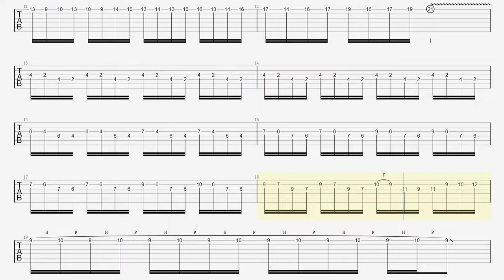フルピッキング練習フレーズ【BPM110】Distant Thunder 大村孝佳 Takayoshi Ohmura【Guitar Picking Vol.37】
■【Original Song】 Distant Thunder / 大村孝佳 Takayoshi Ohmura

■【ALBUM】Emotions In Motion / Takayoshi Ohmura 大村孝佳

■ About kiso-ren ■
Have fun!